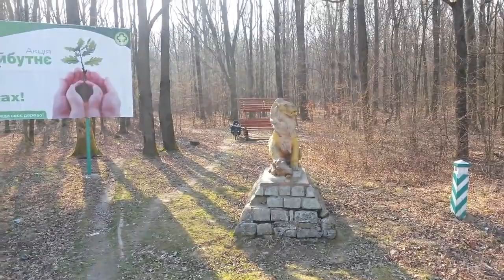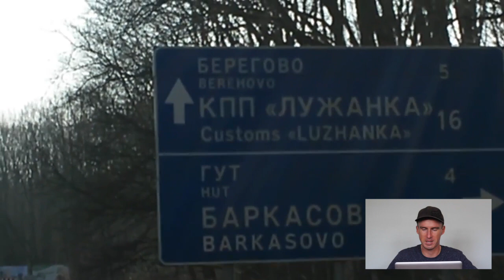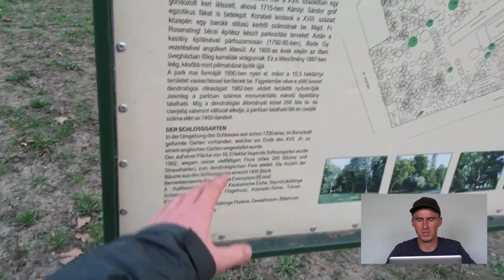Bicycle Touring Pro: Behind The Scenes in Ukraine - Episodes 1 & 2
Watch the original videos from my bike tour in Ukraine...

Here's some new "behind-the-scenes" information and stories from my 2015 bike tour across the eastern European country of UKRAINE.

I appreciate your feedback, as this is something new that I'm trying. If you like this video, I'll make more videos like this in the future. Thanks!